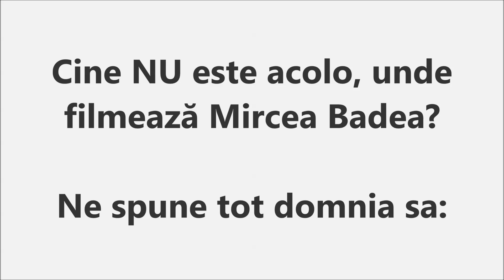Mircea Badea ... boschetarul